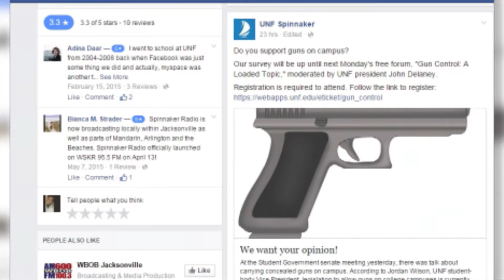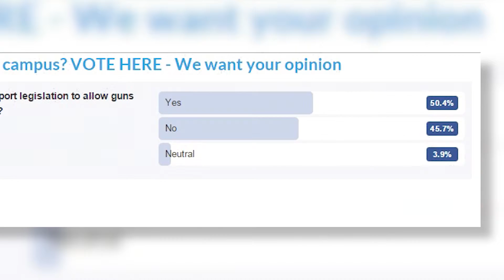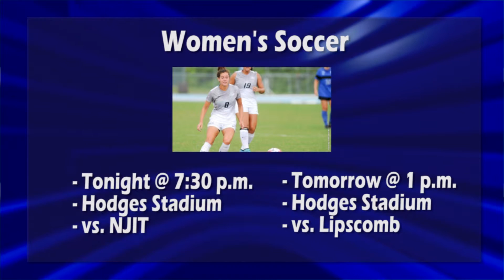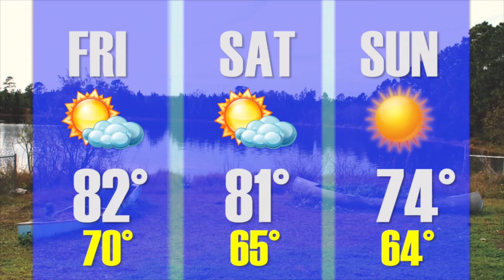Spinnaker News 10-9-2015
Spinnaker Television's daily news show from October 9, 2015. This episode features details on the upcoming gun control panel and which basketball team members received ASUN honors.